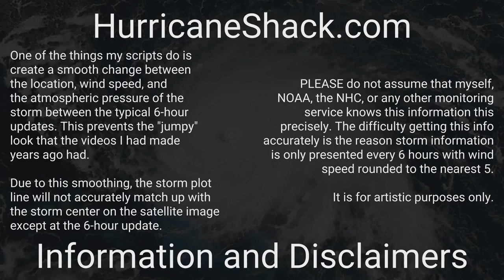2020 Atlantic - October 2020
Overview of all activity in the Atlantic basin over the month of October.

There were 5 tropical systems (2 major hurricanes) throughout October and an additional tropical depression that would eventually become Major Hurricane Eta in November:
1) Tropical Storm Gamma (0:17)
2) Major Hurricane Delta (0:24)
3) Major Hurricane Epsilon (1:29)
4) Hurricane Zeta (1:48)
5) Major Hurricane Eta [Invest and Tropical Depression] (2:31)